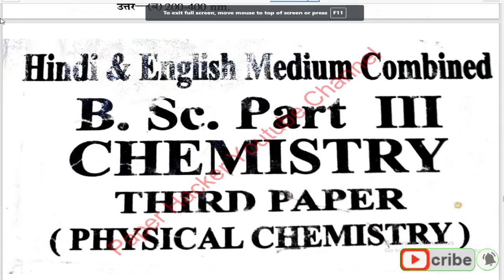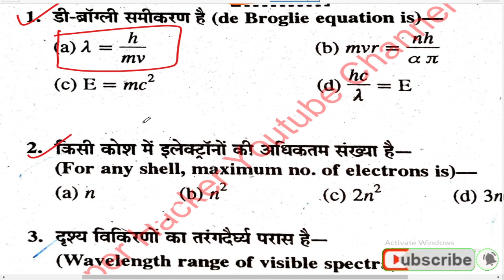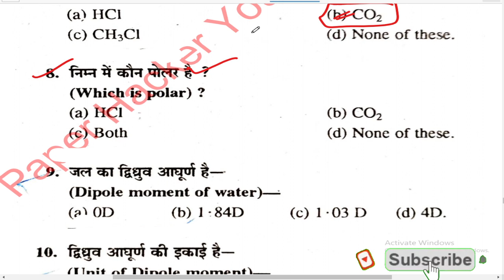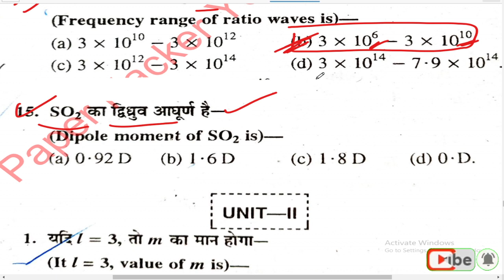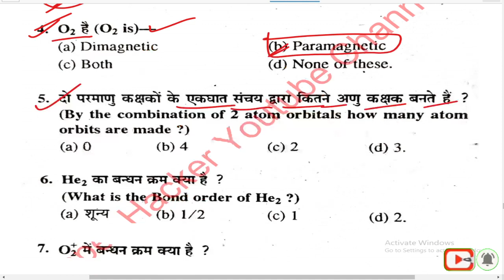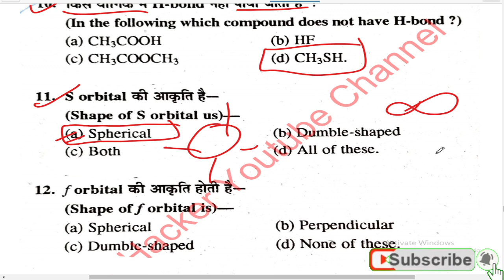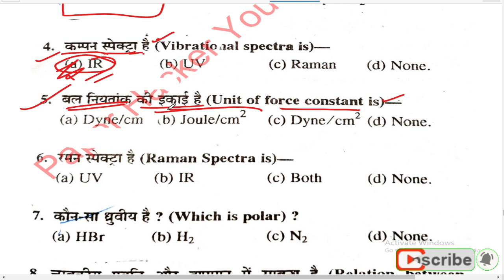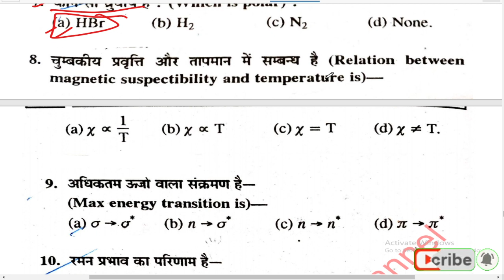BSc 3rd year Chemistry 3rd paper objective question 2021, MCQ, By suraj raj